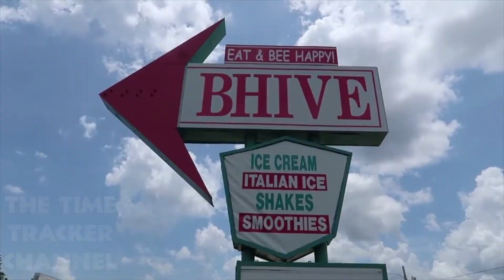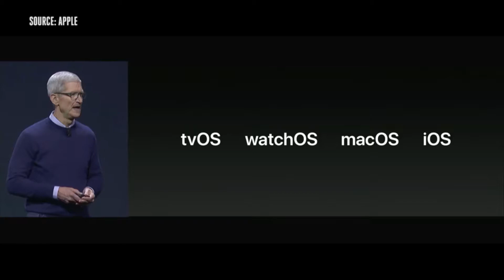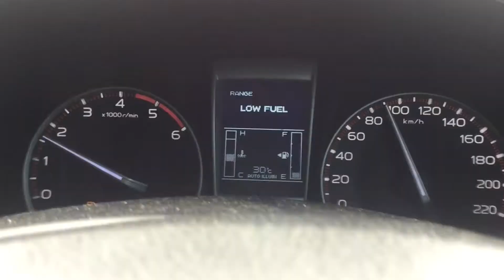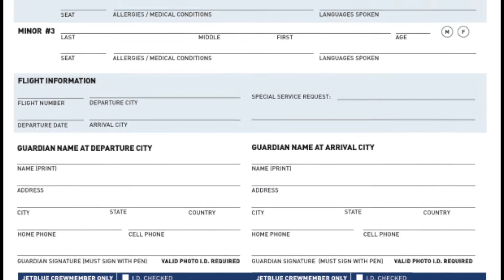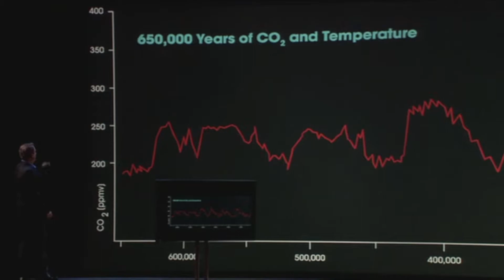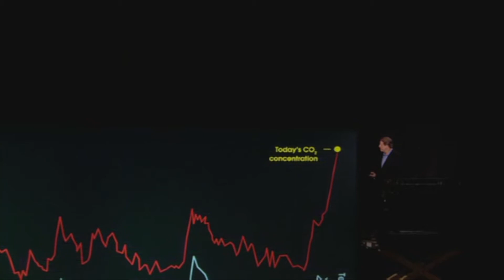UNACCOMPANIED MINOR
VLOGGING RIG SETUP

50 Inch Tripod + 72 Inch Monopod + 12 Inch Flexible Tripod for Gopro Camera
DSTE 2x NP-F550 Battery + DC01 Travel and Car Charger Adapter
Neewer® OE-160C 160 Pieces 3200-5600K Dimmable LED Barndoor On Camera Video Light
Heavy Duty Photography L Bracket with 2 Standard Flash Hot Shoe Mounts
Feiyu G4 Pro 3-Axis Handheld Gimbal Stabilizer for Smartphones